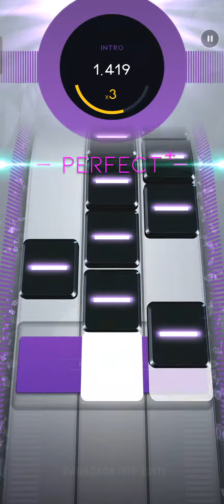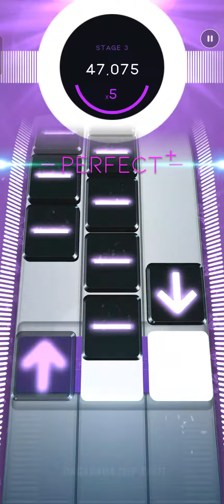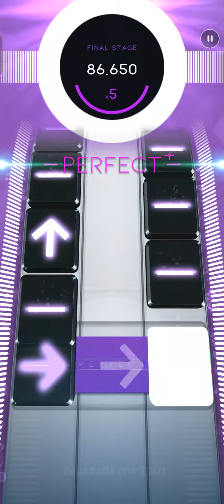Beatstar new custom features 😱 (Autoplay) // DADADADA (VIP edit)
the chart was made by @ФёдорБезфамильный-ж2и